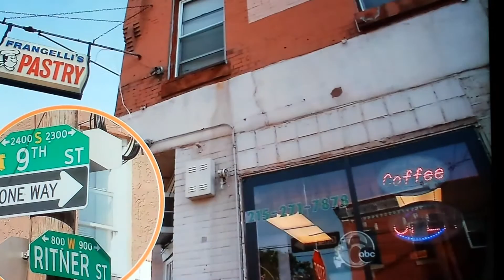The Franolli on FYI Philly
My cousin's bakery and his new creation the Franolli was featured on FYI Philly! The bakery is on 9th and Ritner in South Philly.